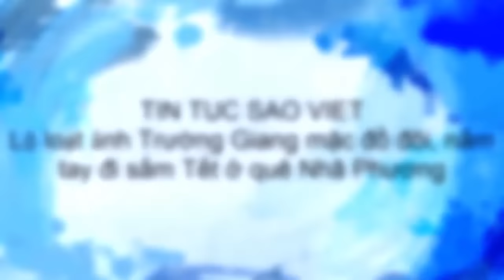tin tuc sao viet_Lộ loạt ảnh Trường Giang mặc đồ đôi, nắm tay đi sắm Tết ở quê Nhã Phương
Những hình ảnh nóng hổi nhất của cặp đôi này trong chuyến lên Đăk Lăk thăm nhà bạn gái của Trường Giang vừa xuất hiện đã gây sốt.Ngày hôm nay, thông tin về việc Trường Giang ‘theo chân’ Nhã Phương về nhà cô nàng ở Đắk Lắk đang gây xôn xao trong cộng đồng người hâm mộ. Theo một số nguồn tin, cặp đôi này đã có mặt tại nhà Nhã Phương từ hôm qua. Mặc dù đã có một vài hình ảnh từ tối qua được tung lên mạng nhưng nhiều người vẫn bán tin bán nghi về nguồn tin này. Tuy nhiên, mới đây, loạt ảnh Trường Giang và Nhã Phương nắm tay nhau đi trên đường tại thị trấn Ea Kar thuộc tỉnh Đắk Lắk đã chứng thực nguồn tin này là thật